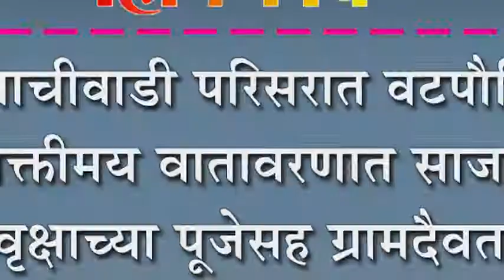आप्पाचीवाडी परिसरात वटपौर्णिमा भक्तीमय वातावरणात साजरी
आप्पाचीवाडी परिसरात वटपौर्णिमा भक्तीमय वातावरणात साजरी : वटवृक्षाच्या पूजेसह ग्रामदैवताच्या दर्शनाला गर्दी